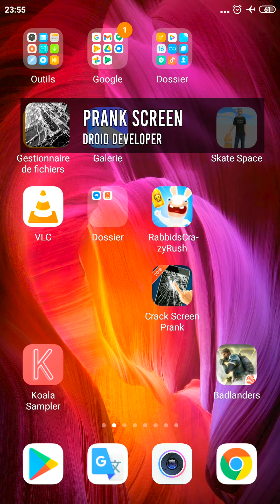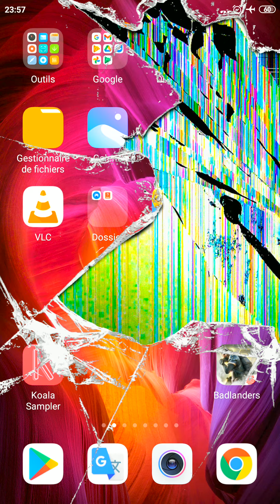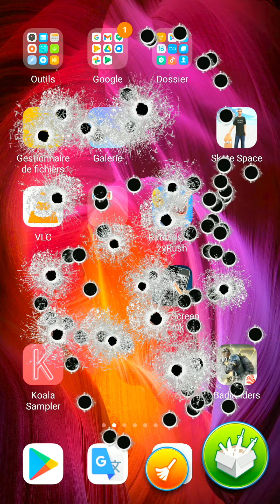FAUX ECRAN CASSÉ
Mon cousin Titouan a pété un cable en voyant son mobile explosé.  Cette application permet d'avoir des fissures et des cassures sur l'ecran 100% réaliste en fond d'ecran. Faites la blague a vos amis en cassant l'ecran du mobile. En fait l'application permet de simuler des bris de glaces ca prends tout l'ecran meme l'horloge on dirait que c'est cassé. C'est l'application parfaite pour faire des prank. Il y a plusieurs images d'ecran cassé de smartphone. Du coup pour que ce soit réaliste on peut choisir l'eclat de vitre mais aussi afficher un fond vert sur l'ecran comme si l'ecran était mort. Il y a un mode compte a rebours comme ca vous pouvez poser l'ecran mobile de votre victime sur une table. Attendre un petit peu et le voir pleurer car son ecran mobile est cassé. Il va y croire tout le monde se fait avoir avec ce prank d'ecran cassé mobile. L'application est gratuite on va bien rigoler. Par contre n'oubliez pas a la fin de la blague de dire que c'est une fausse application car sinon il va penser qu'il faut racheter un mobile neuf ou bien qu'il faut changer l'ecran. Alors que c'est pas vrai. Puisque c'est un ecran mobile virtuel. On peut aussi simuler des rayures sur l'ecran du smart phone. Pas besoin de dentifrice pour bouger les trous. Cette application jeux est trop delire et trop rigolo pour android. Le meilleur fond d'ecran cassé pour iphone et android. Oubliez le vernis a ongle pour reparer l'ecran mobile fissuré car c'est une blague !